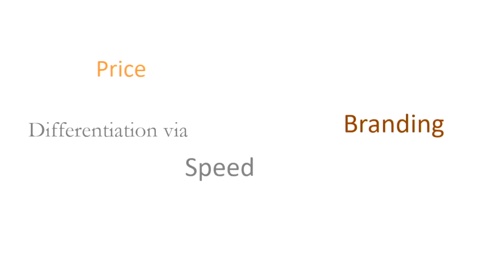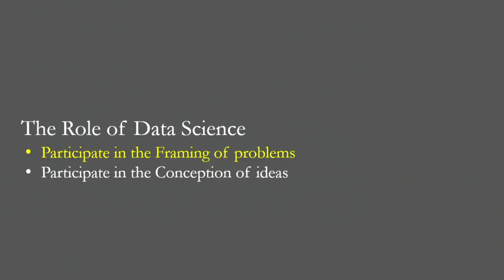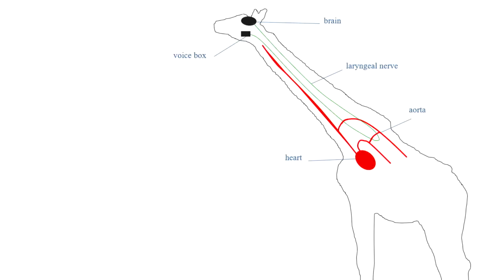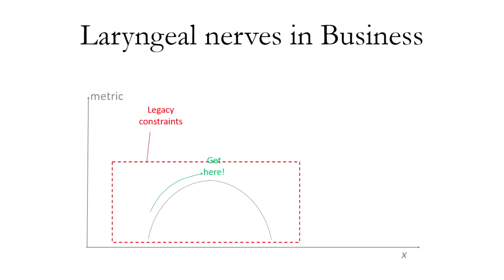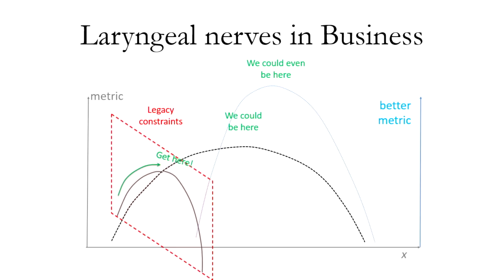Differentiating via Data Science - Eric Colson (Stitch Fix)